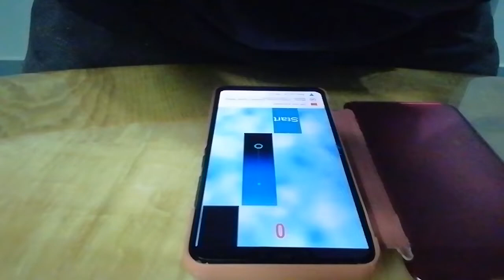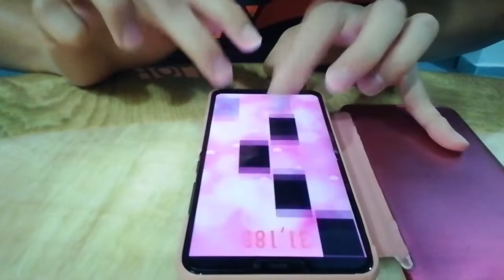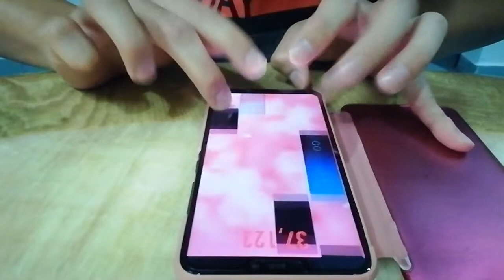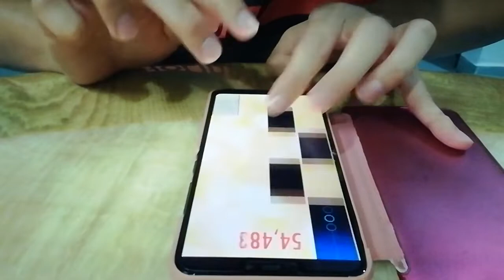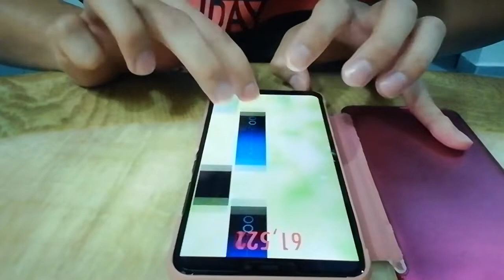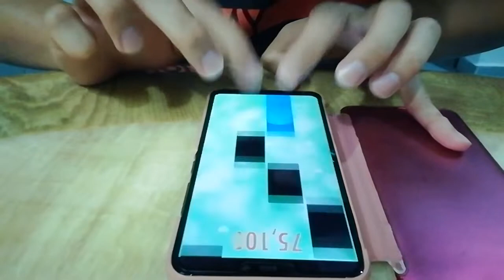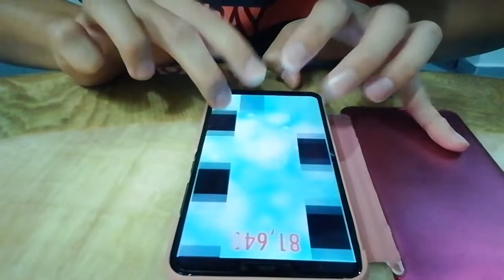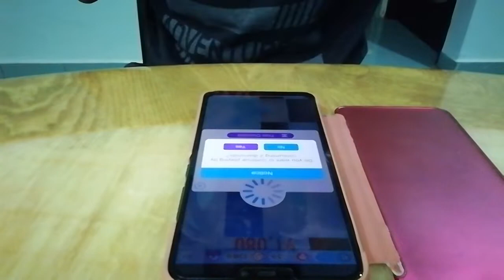TunesPiano - Video Games Themes - Super Mario World 2 - Yoshi's Island - 130,387 high score